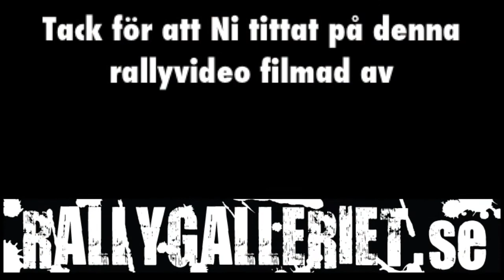Kolsvarundan 2012 SS1 @ SS3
kort rallyfilm från SM-finalen i rally 2012 som kördes i trakten kring Köping film från bl.a. SS1 & SS3